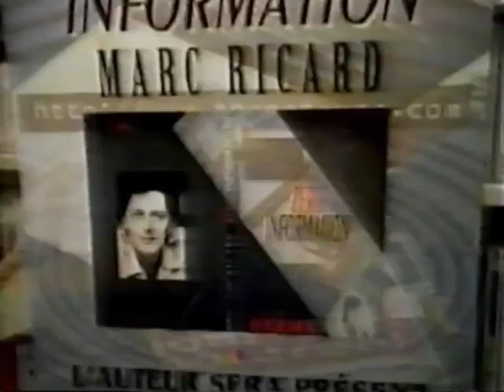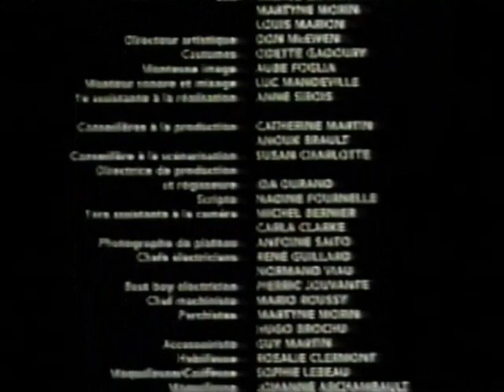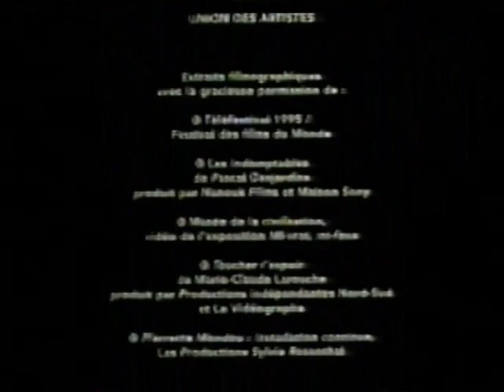SRC - La Bombe au chocolat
Une chef renommée (Pascale Montpetit) qui a créé un succulent dessert, la Bombe au Chocolat, souffre de boulimie.

Tous les droits appartiennent à Radio-Canada.